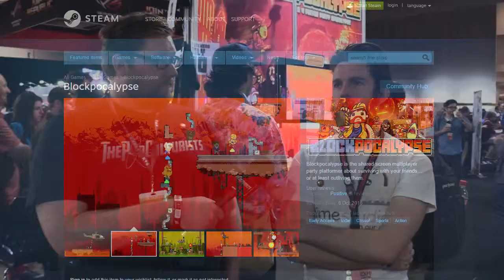PAX AUS 2016 - Blockpocalypse with Nial from Dime Studios - thepopculturists.com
Blockpocalypse is a multiplayer party platformer about surviving with friends in the apocalypse…or at least outliving them. Fighting their way across the apocalyptic 2D landscape, up to 4 players must forge a path in the debris, using whatever they have at hand, including blocks, clocks and even a unicorn or two!